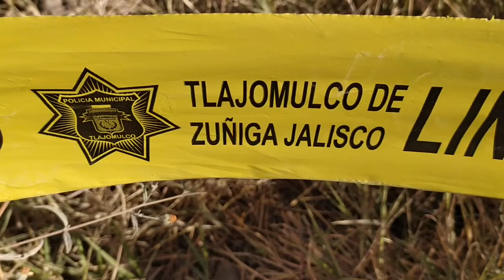Localizan el cuerpo de un hombre con impacto de bala en el cráneo en Tlajomulco